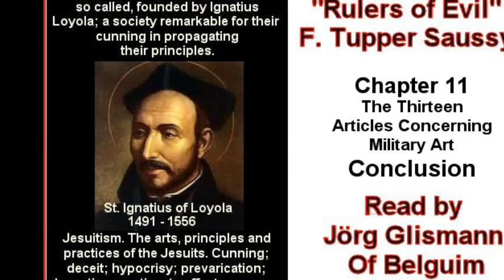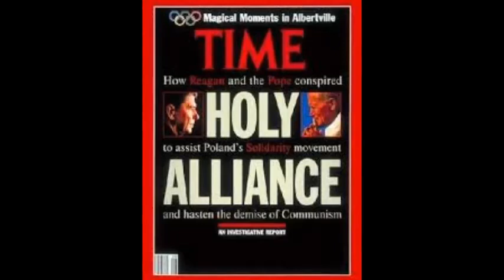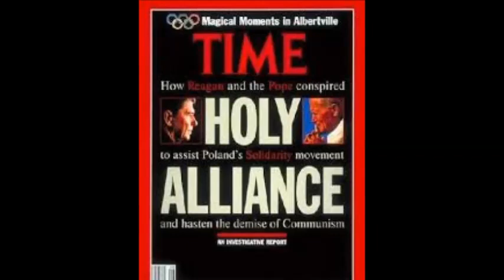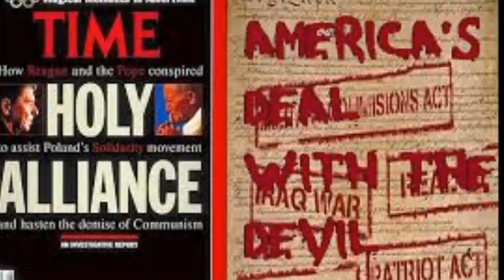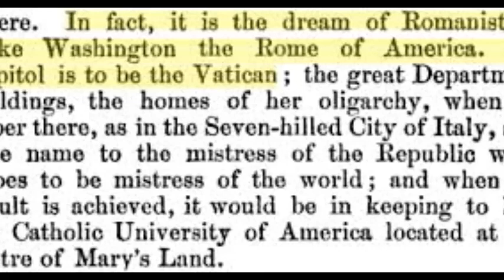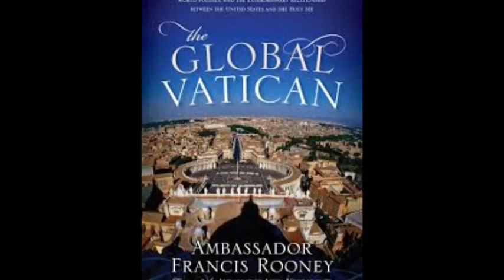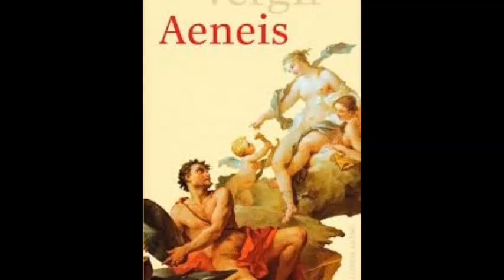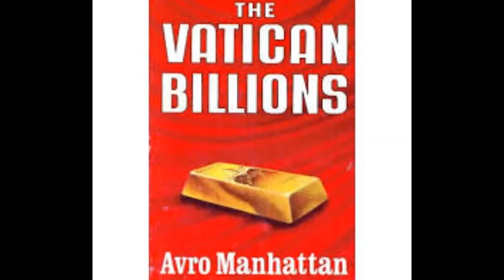Herrscher des Bösen - Rulers Of Evil - ( 1 )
Nachdem ich das Buch ‘Rulers Of Evil’, in Deutsch ‘Herrscher Des Bösen‘  gelesen habe, möchte ich mit dieser Serie einer Deutschen Zusammenfassung dieses Buch auch meinen Deutschen Zuschauern näher bringen.
Mit der Hilfe eines anderen Deutschen Bruders (Andreas Hohn, vielen Dank für deine gute Arbeit), der die Übersetzung meiner Zusammenfassung auf sich genommen hat, ist hier jetzt der erste Teil.
Ich hoffe, daß es euch interessiert und euch ansetzt zu mehr eigenen Studien über die Zusammenhänge in ‚Politik‘ und ihr seht, wofür die ‚gewählten‘ Politiker wirklich stehen und wem sie gehorchen.
Dieses Meisterwerk von F. Tupper Saussy ist ein Augenöffner für viele, hoffentlich auch für Euch.
Der gesamte übersetzte Text steht hier jedermann zum gratis herunterladen zur Verfügung:
Herrscher des Bösen PDF online:

Hier könnt ihr das Buch runterladen (in Englisch)

Hier ist die Abspielliste aller in Englisch gelesenen Teile des Buches (und auch die Deutschsprachigen Videos findet ihr in dieser Liste)

Hier ist Greg Anthony’s Interview mit Tupper aus dem Jahre 2006:

Greg Anthony's Interview with Tupper Saussy Full 2006

 Andreas Hohn's Youtube channel - Danke für deine Hilfe bei der Übersetzung -

Die Reduktionen von Paraguay